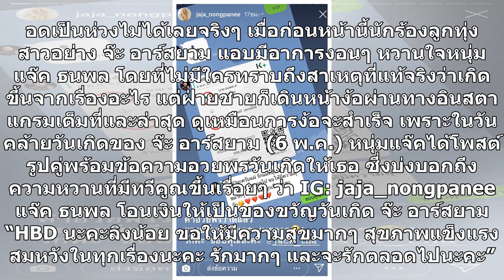“จ๊ะ อาร์สยาม” ยิ้มแก้มปริ “แจ๊ค ธนพล” เปย์หนักมาก เห็นยอดโอนแล้วกรี๊ดเบาๆ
อดเป็นห่วงไม่ได้เลยจริงๆ เมื่อก่อนหน้านี้นักร้องลูกทุ่งสาวอย่าง จ๊ะ อาร์สยาม แอบมีอาการงอนๆ หวานใจหนุ่ม แจ๊ค ธนพล โดยที่ไม่มีใครทราบถึงสาเหตุที่แท้จริงว่าเกิดขึ้นจากเรื่องอะไร แต่ฝ่ายชายก็เดินหน้าง้อผ่านทางอินสตาแกรมเต็มที่และล่าสุด ดูเหมือนการง้อจะสำเร็จ เพราะในวันคล้ายวันเกิดของ จ๊ะ อาร์สยาม (6 พ.